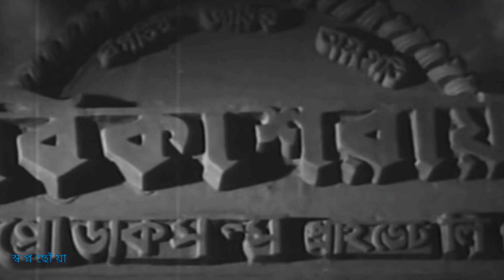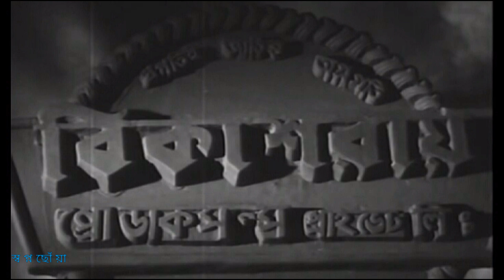‌প্রিয় অ‌ভি‌নেতা বিকাশ রা‌য়ের জীবন ও কর্মময় দিনগুলী LIFE HISTORY OF ACTOR BIKASH ROY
ভারতীয় বাংলা সি‌নেমার অন্যতম অ‌ভি‌নেতা‌দের একজন বিকাশরায়।সবার প্রিয় এই অ‌ভি‌নেতা বহুমূখী প্র‌তিভার অ‌ধিকারী ছি‌লেনল।অাসুন সবার প্রিয় এই  মানুষ‌টি সম্প‌র্কে অারও কিছু জা‌নি।